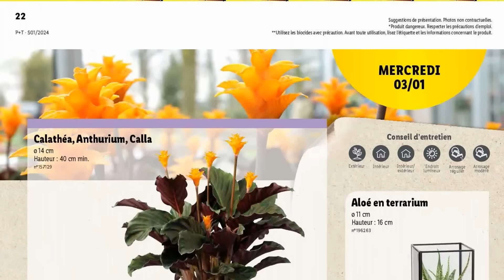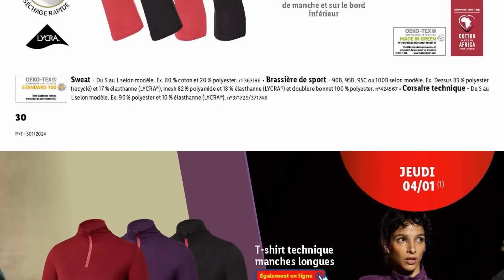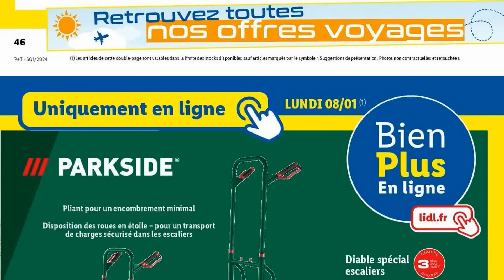catalogue LIDL NON ALIMENTAIRE du 3 au 9 janvier 2024 ⚠️ Arrivage - FRANCE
🛒🛒NOUVEAU catalogue NON ALIMENTAIRE chez 📍LIDL📍 du mercredi 3 au mardi 9 janvier 2024 en FRANCE!